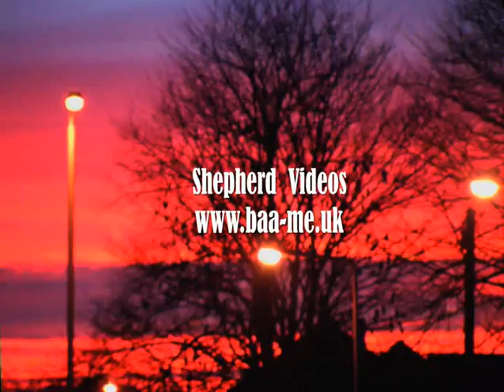Work on Porters Field